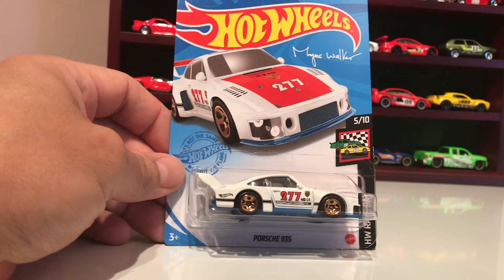Liberando el Casting PORSCHE 935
En este video liberamos el casting Porche 935 de la serie RACE DAY, recuerden que ya liberamos todos estos casting de esta serie, lo pueden volver a ver, pueden buscarlo aquí en mi canal. También pueden buscarme en mi página de Instagram como rcDescubriendo, espero que disfruten este video como yo lo disfrute al hacerlo.